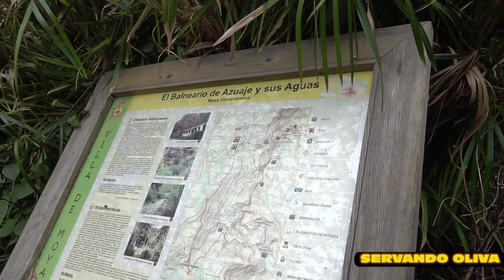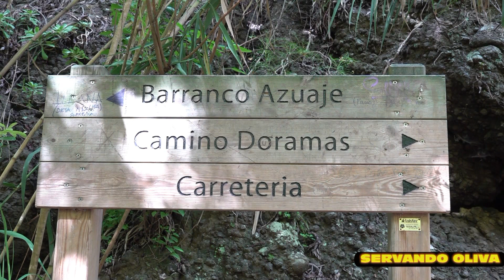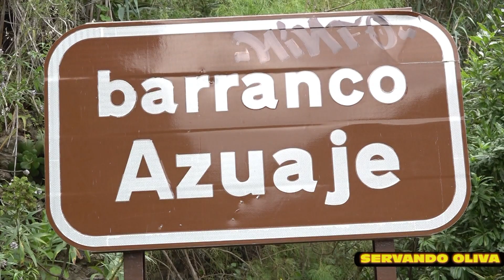VISITANDO EL BARRANCO DE AZUAJE DE FIRGAS 2021 SERVANDO OLIVA